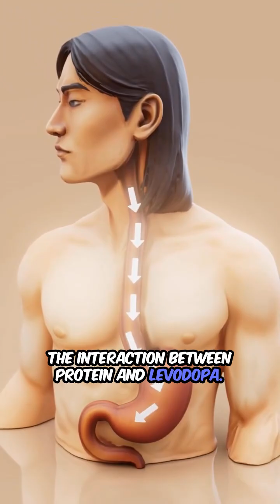Protein (Meals) vs Levodopa: The Common Mistake Worsening Parkinson’s Symptoms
If you are taking levodopa (such as Sinemet, Rytary, or Crexont) for Parkinson’s disease, when you eat protein matters.

Protein-rich meals can interfere with how levodopa is absorbed into the body and the brain. This interaction may cause your medication to work less effectively and can lead to “wearing off”, where Parkinson’s symptoms return before your next dose. Symptoms during OFF periods may include tremor, stiffness, slowness, or changes in walking.

This issue is often mild early in Parkinson’s disease but can become more noticeable as the disease progresses. Some individuals—particularly those with young-onset Parkinson’s disease or a strong family history—may be more sensitive to this protein–levodopa interaction.

Levodopa and dietary protein use the same transport systems in the gut and at the blood–brain barrier, meaning they compete with each other. As a result, protein (including dairy products) can reduce how much levodopa reaches the brain during a dose.

Common clinical recommendations include:

Taking levodopa about 30 minutes before meals, or

Taking levodopa about 2 hours after a protein-rich meal

Protein is still essential for overall health. The goal is not to avoid protein, but to time meals and medication so levodopa can work as effectively as possible.

About the Physician

Luis E. Zayas, MD, PT
Founder, GEM Neurology PLLC
Triple Board-Certified in Neurology, Internal Medicine, and Epilepsy
Fellowship-Trained in Movement Disorders and Neurocritical Care